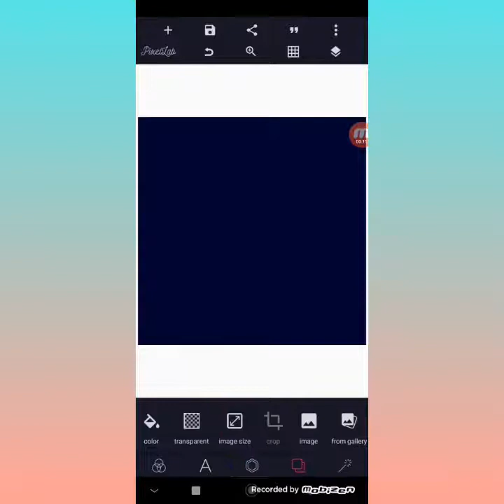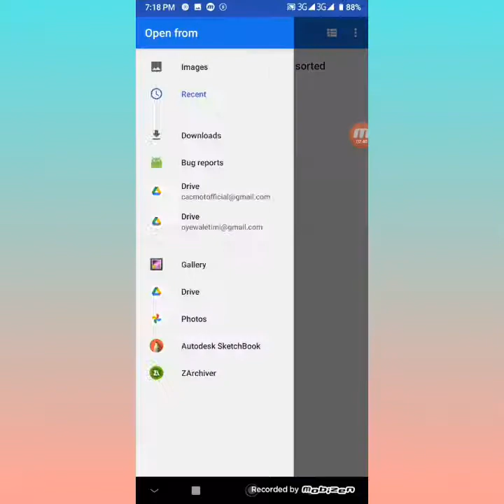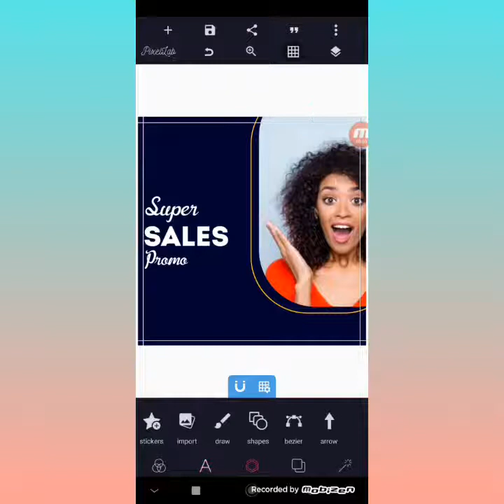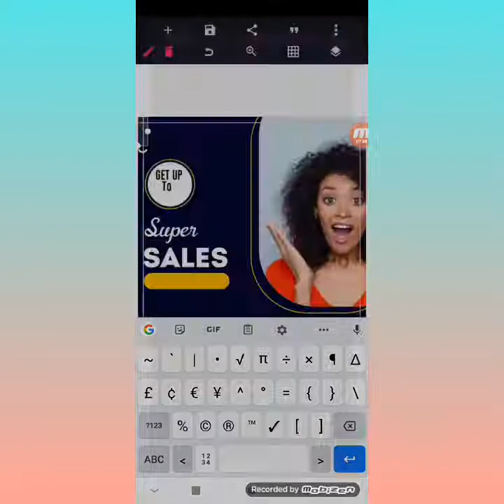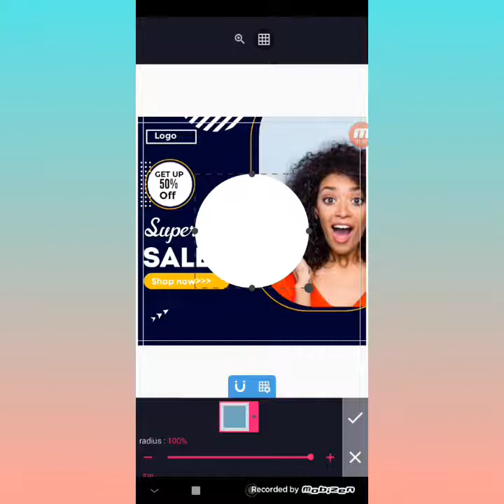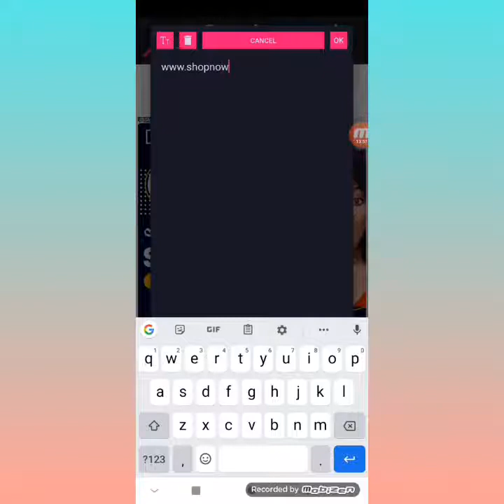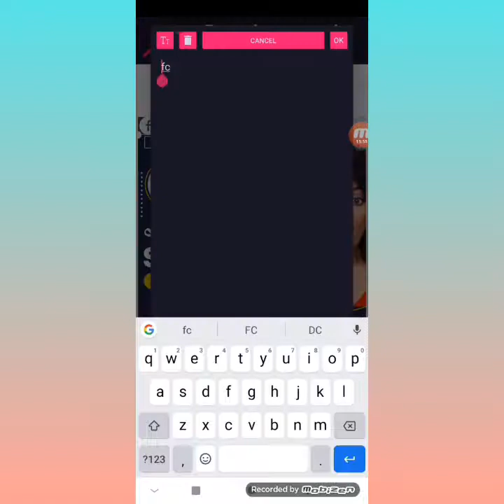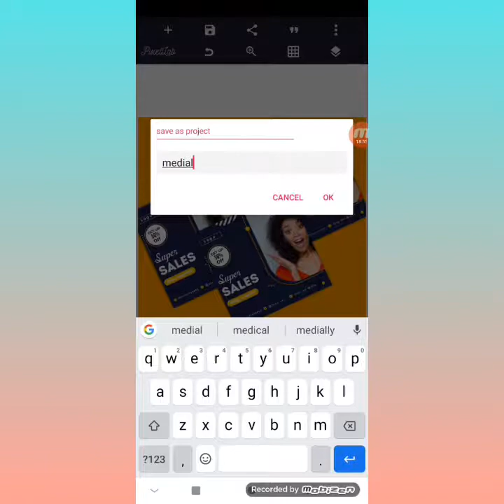How to create a social media post|pixellab tutorials /Timi Graphics